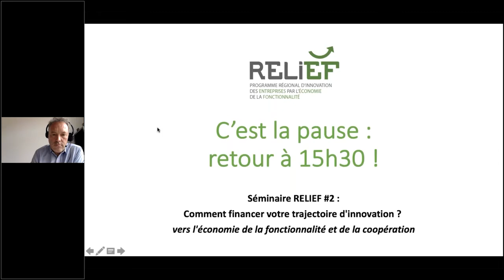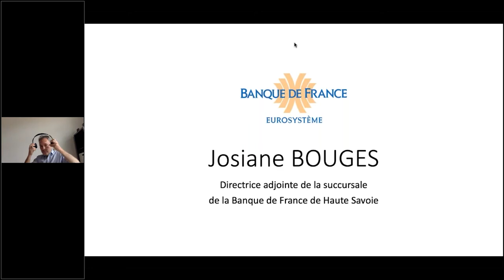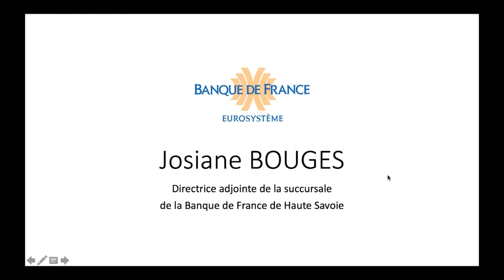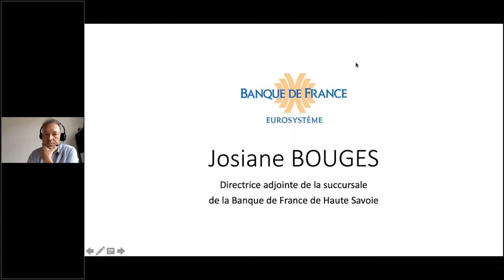Webinaire RELIEF 3/4 - Comment financer votre trajectoire d’innovation ?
TABLE RONDE : comment financer votre trajectoire d’innovation ?

Deux experts nous présentent différentes pistes pour financer sa trajectoire d’innovation vers le développement durable et valoriser nos ressources immatérielles :
• Josiane Bouges, Directrice adjointe de la succursale de la Banque de France de Haute Savoie, nous enseigne comment la Banque de France prend en compte la RSE dans sa cotation
•  Isabelle Coulonjou, Chargée d'affaires innovation chez BPI France, nous explique comment un dirigeant peut rendre compte de la solidité de ce que le financement va créer.